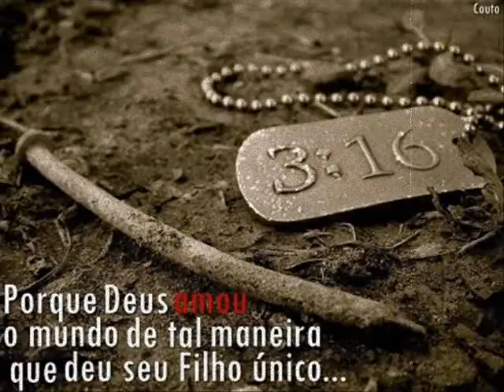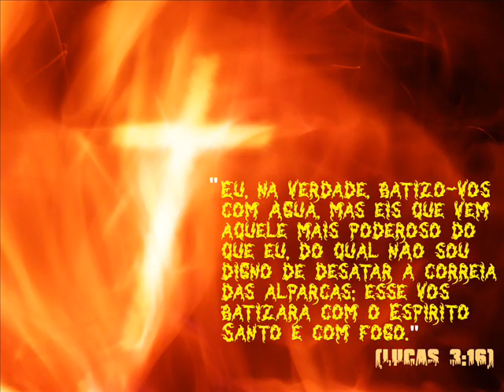Santo dos Santos Judson Oliveira